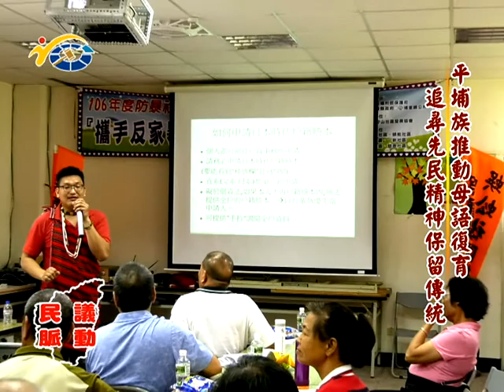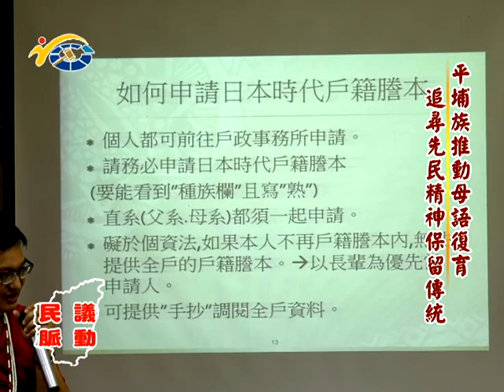20171002民議脈動 平埔族推動母語復育 追尋先民精神保留傳統 (吳國昌)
20171002民議脈動  平埔族推動母語復育  追尋先民精神保留傳統 (吳國昌)